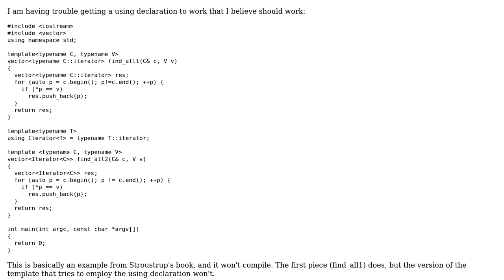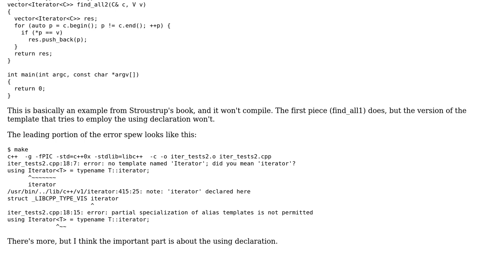Type alias / using declaration for iterator in C++11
With thanks & praise to God, and with thanks to the many people who have made this project possible! | Content (except music & images) licensed under CC BY-SA | Music | Images & others | With thanks to user Gabriel Perdue user Casey and the Stack Exchange Network Trademarks are property of their respective owners. You are responsible for your own actions.